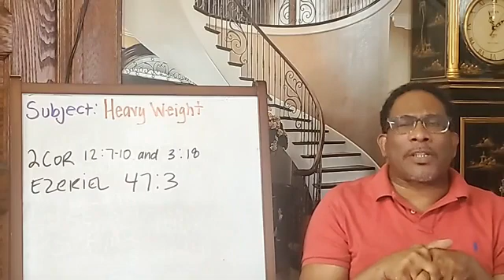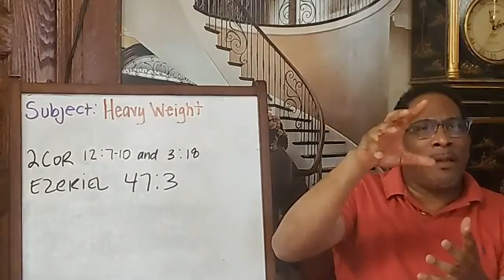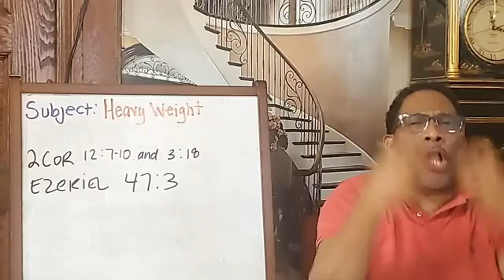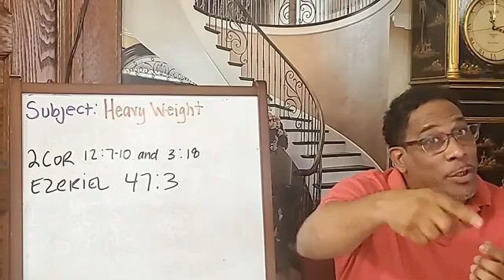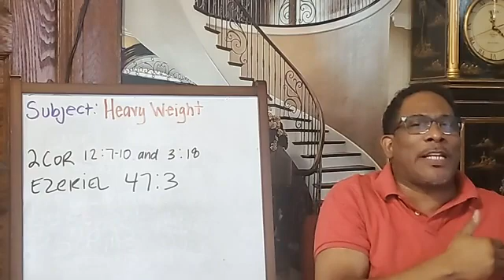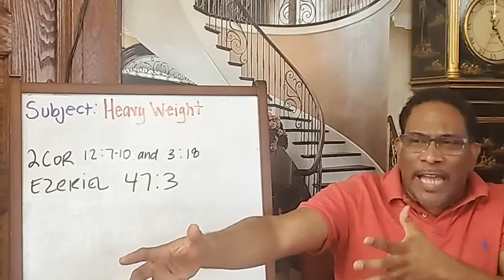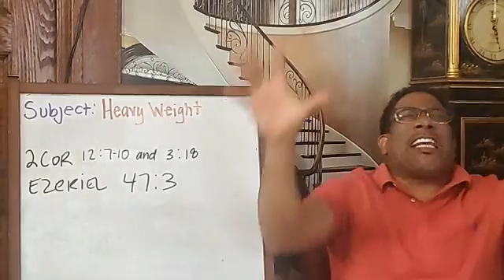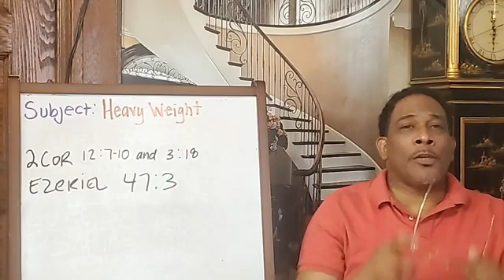Burns memorial COGIC …